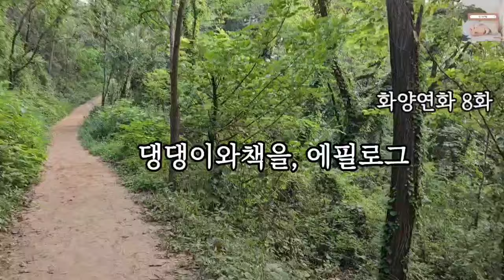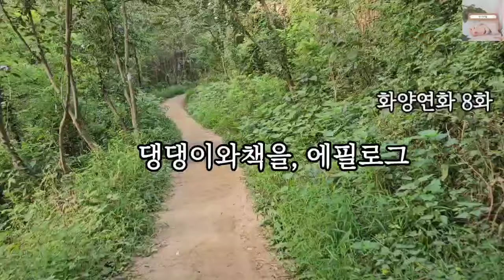김인희유튜브연재소설/미자시리즈2탄/화양연화8/책읽어주는여자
*제목:미자시리즈 2탄/화양연화 8화
*글쓴이:김인희, 댕댕이와책을
*제작:댕댕이와책을

00:00 인트로
01:35 작품 낭독
23:07 댕댕이와책을, 에필로그